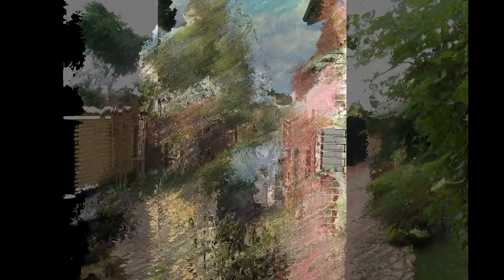Zmruż oczy nad Jeziorem Wigry Squint your eyes at Lake Wigry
Projekt - OGRODY DANKIEWICZ
Realizacja - INWESTORZY
Zdjęcia pochodzą z archiwum mojej firmy OGRODY DANKIEWICZ.

Project - OGRODY DANKIEWICZ
Implementation - INVESTORS
The photos come from the archives of my company OGRODY DANKIEWICZ.